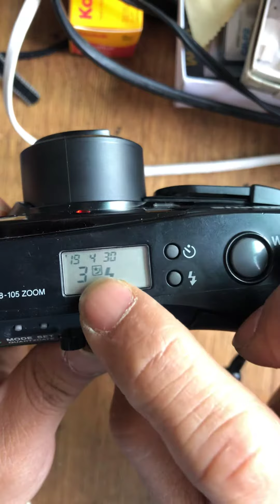Olympus superzoom 105 / oz 105 / accura zoom 105 올림푸스 슈퍼줌 105 자동 카메라 사용법 필름 넣는 법